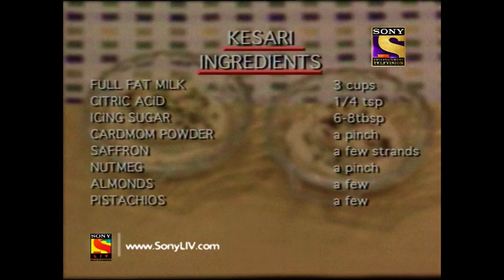Cook It Up With Tarla Dalal - Ep 2 - Dhokla, Moong Sprouts Khichdi, Kesari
Episode 2:
Tarla Dalal along with co – host Sudhanshu Pandey shows us how to cook under just 10 minutes. Watch the episode to learn recipes to some amazing dishes like :
1.Dhokla
2.Moong Sprouts Khichdi
3.Kesari

About Cook It Up With Tarla Dalal:
Watch India's first celebrity chef and best selling cookery author as she invites us to her kitchen and gives us a glimpse into her mind full of recipes. Catch the culinary stylings of the vegetarian genius, with co-host Sudhanshu Pandey.